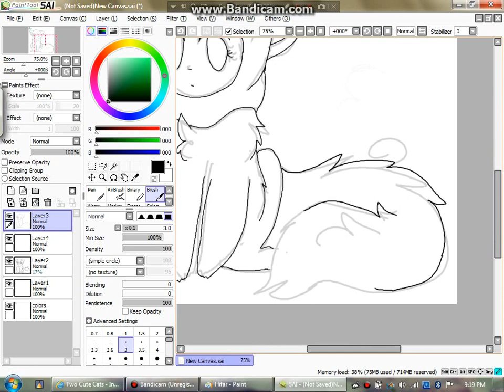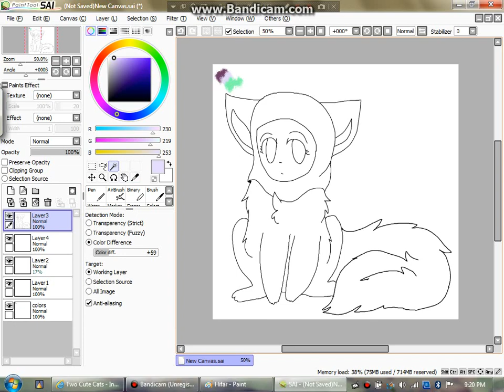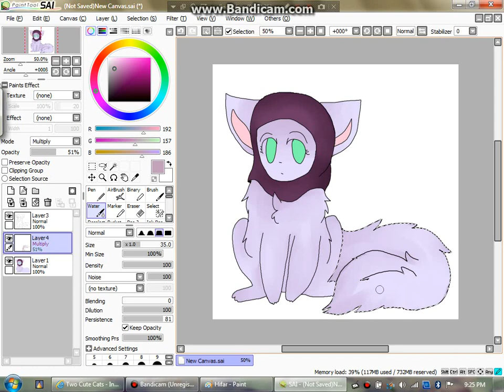Drawing: Hijabi cat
A cute drawing of a fluffy hijabi kitty! Please enjoy this little cartoon! ^^